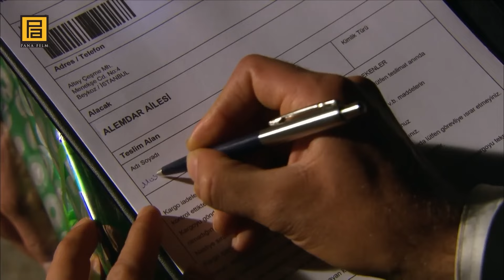Polat, Memati'yi Yangından Kurtarıyor! | Kurtlar Vadisi Pusu 60. Bölüm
Polat, Memati'yi Yangından Kurtarıyor! | Dayan Memati!

Memati ve Kazım, içine düştükleri yangından kurtulabilecek mi? Cavit’in kardeşi Cevat, abisinin intikamını almak için nasıl bir vahşete imza atacak? Cevat’ın Ebru için hazırladığı kötü sürpriz ne olacak? Hoca ve Kumandan’la ilişkileri gergin olan İskender Büyük, Funda’nın kendi kızı olduğunu öğrenince ne yapacak? İskender Büyük’ün babası olduğunu öğrenen Funda’nın tepkisi ne olacak?
Yıldırım’ın ölümünün ardından Muro ve Çeto yola nasıl devam edecek? Davut Tataroğlu’nun sağ kolu Bulut’la ilgili öğrendiği şok edici gerçek ne olacak? Bulut ölecek mi?